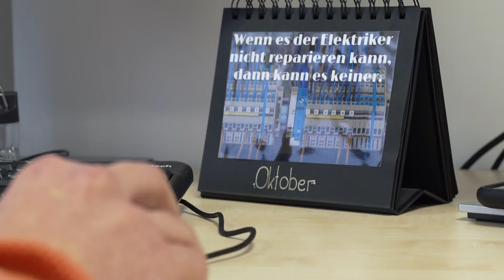Wirth Gruppe - Firma des Monats Oktober 2022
Der Spezialist in der Gebäudetechnik!
Seit mehr als 30 Jahren zählt unsere Firma des Monats Oktober, die Wirth Gruppe, zu den stärksten Partnern rund um Elektroinstallationen und Klimatechnik. Welches engagierte Team hinter dem familiengeführten Unternehmen steckt? Seht selbst!